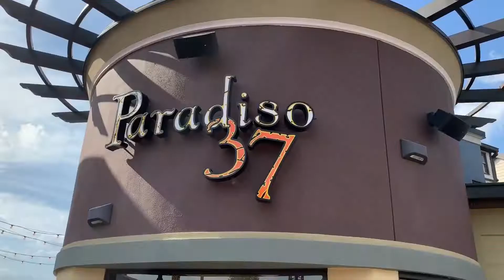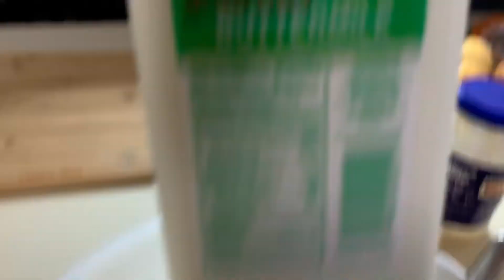BLACK-EYED PEAS FOR THE NEW YEAR? - BIG GUY COOKS!!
How to make BLACK-EYED PEAS FOR THE NEW YEAR? BIG GUY COOKS!!